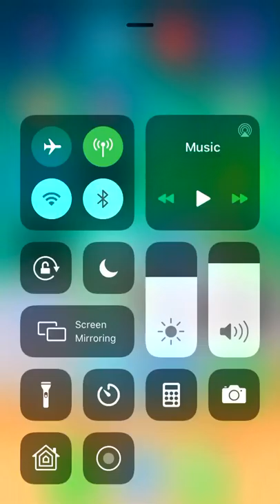Targeted individual. Visible DEW beams refracting off light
Here’s more proof. I got chest pains I saw a light in my woods went out there and it went away. Go bacc to other side and then the light canr bacc abd u can see the DEW rays refract off the light.  I got one thing to say. Fucc u pussyfooted ass niggas. Got no balls faggots. Hiding up in my woods with weapons shooting at my house and u got no bales to face me like a man. But I got proof now u dumb fuccs. I got the lights and the refractions the holes in my walls the burns on my house. Recordings of the meters and chest pains only when I’m in my room. Didn’t have one all day. I got u stupid bitches now.  U even killed my pet with ur stupid ass torture. It was a lizard so u killed one of ur own u dumb fuccs. Poor guy is in there trying to drown himself cause he can’t breath.